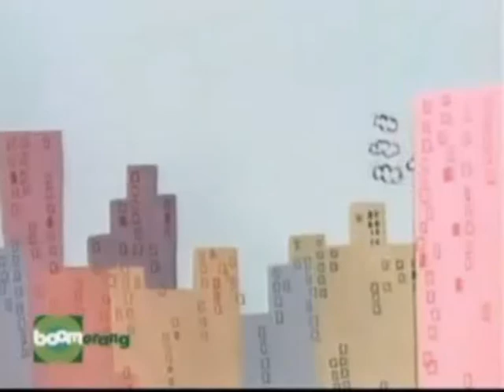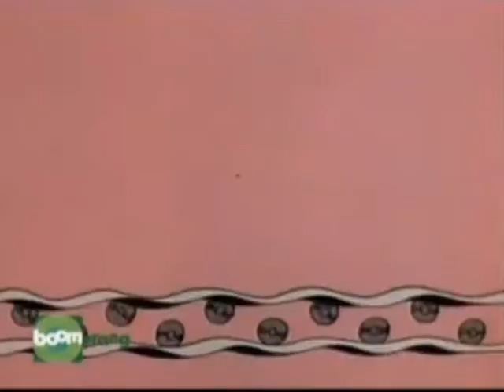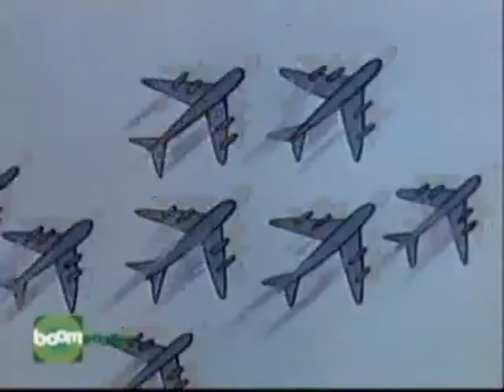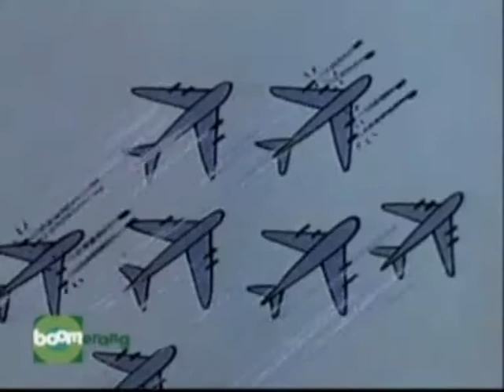O VIRA LATA 1x13